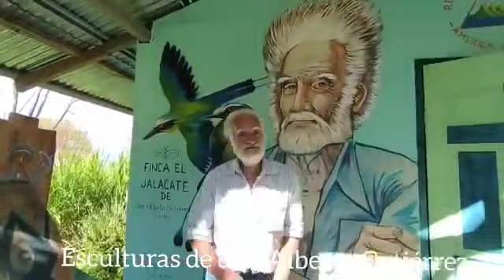EXCURSIÓN - Tour Diamante de las Segovias - HEJA Tours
☀️ Pasar el día / Day Pass
🏷 U$40 × persona, Turista Nacional.
🏷 U$50 × persona, Turista Extranjero.
🚨 Cupo limitado
📲 Reserva al WhatsApp
💵 Reserva con $10 × persona (no reembolsable) y la diferencia el 21/4/23. Pago total 100% con Credex.
💰 Mismo precio pago por depósito, transferencia, tarjeta o Credex Nicaragua.
🚼 Niños a partir de 4 años pagan igual.
👶 Infante (0 a 3 años) gratis en brazos.
✅ INCLUYE
🚐 Transporte privado con a/a, ida y regreso.
📺 TV y cargador USB.
🕔 5:00am PUMA 7 Sur.
🕠 5:30am PUMA Metrocentro.
🫓 Desayuno Güirilas El 97 (Güirila con cuajada, crema y café).
💦 8:30am Entrada Salto de la Estanzuela.
🏃🏻‍♂️ Caminar 300m.
👴🏻 11am Visitas Esculturas en piedra de Don Alberto Gutiérrez.
🍻 12:30md Entrada Tisey Brewing Co  Cerveza de altura.
🍺 1/2 litro Cerveza artesanal.
🍽️ Almuerzo.
🍀 2:15pm Entrada mirador Cueva El Duende.
🏃🏻‍♂️ Caminar.
🏘️ 3pm Entrada mirador Hotel Marduk Gardens.
🌄 3:45pm Entrada mirador Rancho Don Luis.
🏃🏻‍♂️ Caminar.
🚐 4:30pm Regreso a Managua a los mismos puntos.
🫓 Parada Güirilas El 97 (compre para llevar).